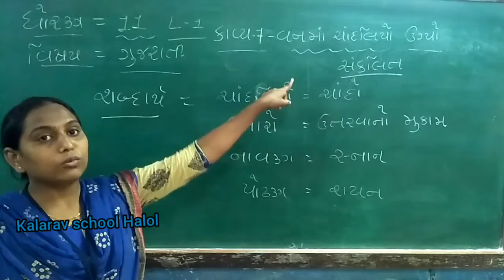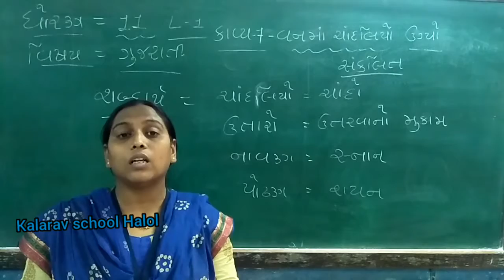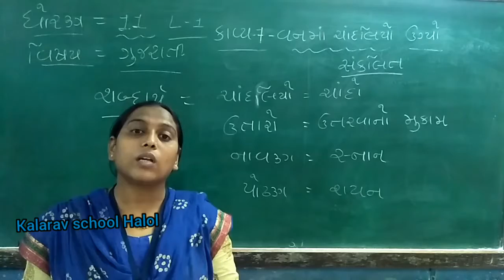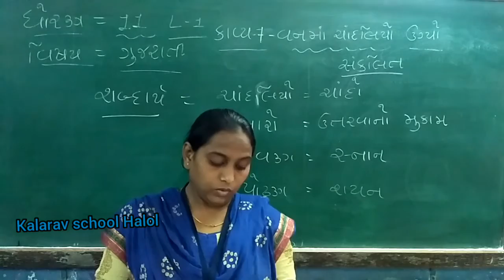11th Com GM Gujarati Ch 7(Full) vanma chandliyo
Rashmika mAdam